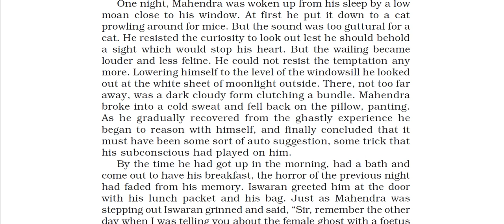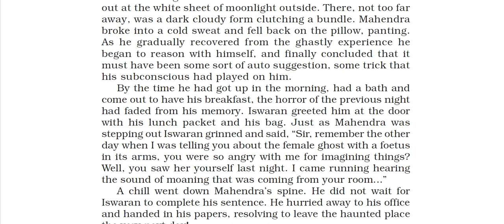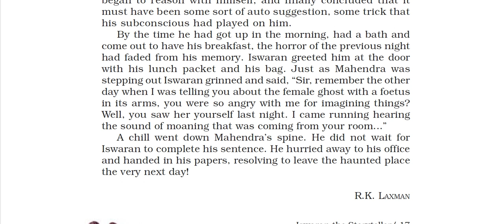Class 9: English2 (Chapter 3: Ishwaran the Storyteller) Part - III